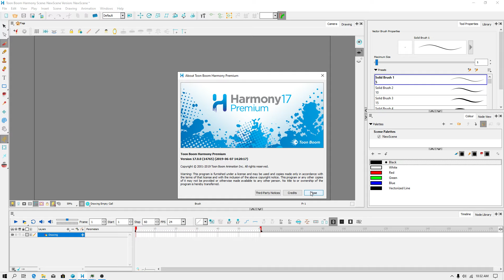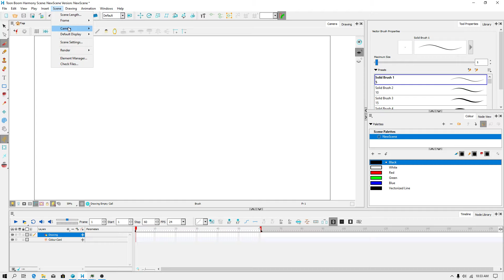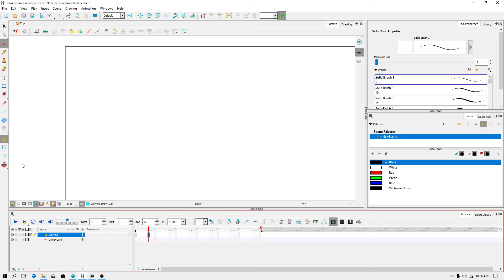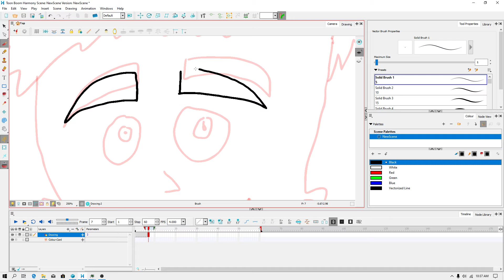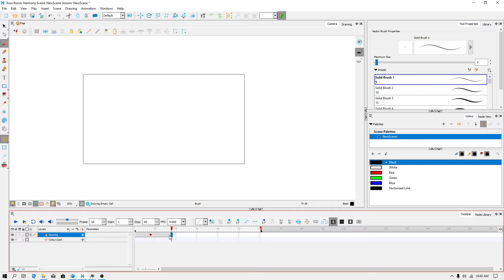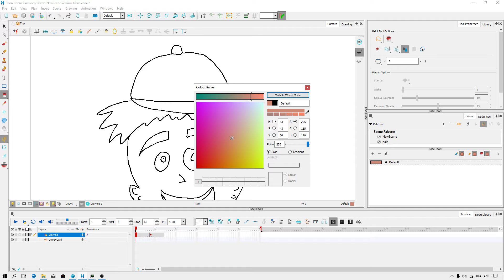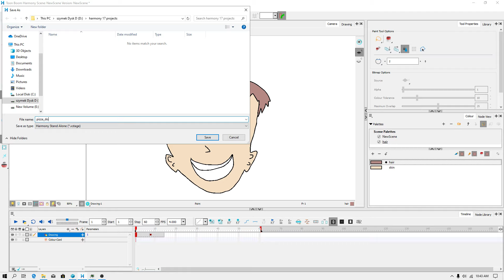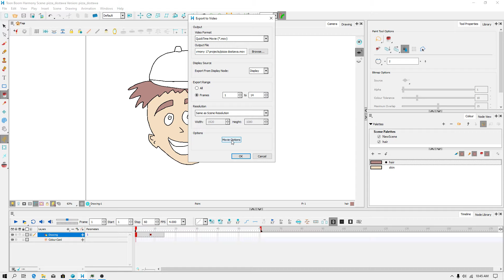Toon Boom Harmony Premium - Polski tutorial part.1